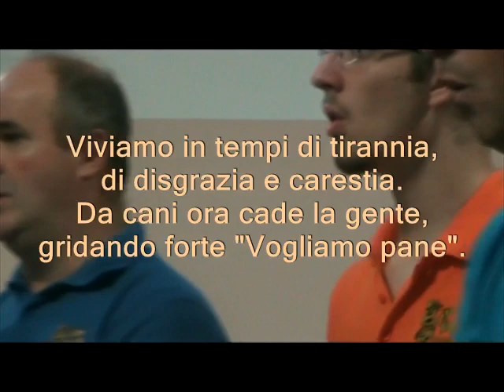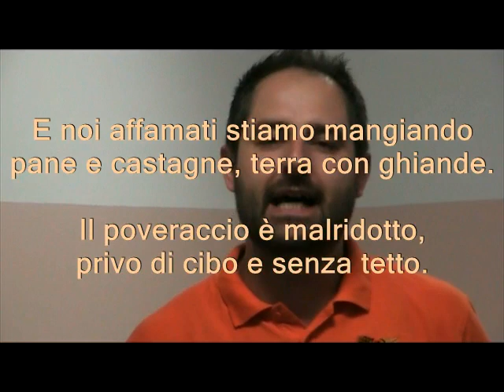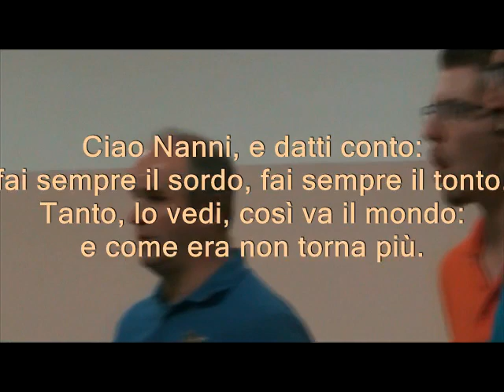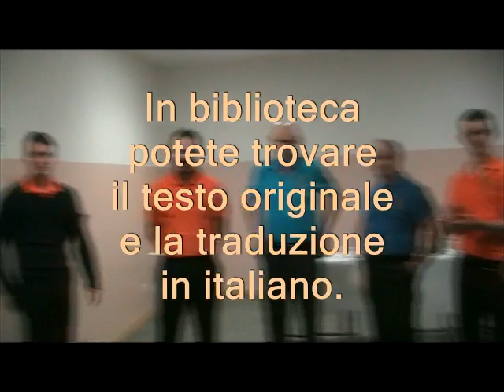NANNEDDU MEU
Nel concerto del Coro Val Biois, organizzato il 29 luglio 2016 dalla Biblioteca di Gosaldo,  una canzone : NANNEDDU MEU ha particolarmente emozionato il pubblico. Il testo della canzone è stato scritto nel 1899 dal poeta Peppino Mereu. Nel 1974 Niccolò Rubanu musicò il testo e successivamente nel 1984 Tonino Puddu ne curò l'arrangiamento. E' un canto di protesta in cui Mereu denuncia lo stato di miseria e oppressione in cui versavano gli strati sociali più bassi verso la fine dell'Ottocento in Sardegna. Qui sotto il testo originale con la traduzione in italiano.

NANNEDDU  MEU    di Peppino Mereu
Nanneddu meu, su mundu er gai: a sicut erat non torrat mai.
Semus in tempus de tirannia infamidade e carestia.
Como sos populos cascan che cane gridende forte: "Cherimos pane".
Famidos nois semos pappande pane e castanza, terra cun lande.

Terra ch'a fangu torrat su poveru senz'alimentu, senza ricoveru.
Semos sididos in sas fontana pretende s'abba parimos ranas.
Peus sa famene chi forte sonat sa janna a tottus e non perdonat.
Avocadeddos laureados busciacca boida, ispiantados.

In sas campagnas pappana mura che capras lanzas in sa cresura.
Cand'est famida s'avvocazia cheret chi penset in beccaria.
Mancu pro sognu su quisitu es de cumbincher tantu appetitu.
Sos tristos corvos a chie los lassas pienos de tirrias e malas trassas.

Canaglia infame piena de braga cheret s'iscetru, cheret sa daga.
Ma no bi torran a sos antigos tempos d'infamia e de intrigos.
Pretan a Roma, mannu est s'ostaculu: ferru est s'ispada, linna est su bacculu.
S'intulzu apostulu de su Segnore si finghet santu, ite impostore.

Sos corvos suos tristos molestos sun sa discordia de sos onestos.
Maccos famidos, ladros, baccanu faghimos: nemos alzet sa manu.
Adiosu Nanne: tenedi contu, faghe su surdu, bettadi a tontu.
Ca tantu, l'ides, su mundu er gai: a sicut erat no torrat mai.

TRADUZIONE:
Nannedu mio, così va il mondo: com'era non torna più.
 Viviamo tempi di carestia, di disgrazia e tirannia.
Da cani ora cade la gente, gridando forte "Vogliamo pane".
 E noi affamati stiamo mangiando pane e castagne, terra con ghiande.

Il poveraccio è malridotto, privo di cibo e senza tetto.
Siamo assetati e, alle fontane, bramando acqua sembriamo rane.
Peggio, la fame bussa con forza ad ogni porta e non perdona.
 Avvocatini, si, laureati, ma tasche vuote, ultraspiantati.

Nelle campagne mangiano more, come le capre in mezzo ai cespugli.
Quando hanno fame, gli Avvocatini,meglio che pensino a trovar cibo.
 Manco per sogno, il loro problema è alleviare tanto appetito.
 E a chi li lasci i corvi tristi, pieni di vizi e brutti vizi!

Canaglia infame, piena di orgoglio, vuole lo scettro ed il comando,
ma non ce la fa a ritornare ai tristi intrighi dei vecchi tempi.
Brigano a Roma, grande è l'ostacolo: ferro è la spada, legno è il bastone.
 Lo stolto apostolo del Signore si finge santo, bell'impostore!

I corvi suoi, tristi e molesti, sono la discordia degli onesti.
Matti, affamati, facciam baccano: e che nessuno alzi la mano.
 Ciao Nanni, e datti conto: fai sempre il sordo, fai sempre il tonto.
Tanto, lo vedi, così va il mondo: e com'era non torna più.